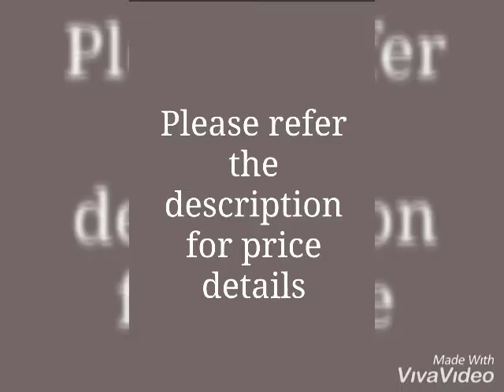Alice Fancy Fleece Printed Sweatshirts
Fabric: Lycra
Sleeves: Full Sleeves Are Included
Size: XS- 34 in, S- 36 in, M- 38 in, L- 40 in, XL- 42 in
Length: Up to 22 in
Type: Stitched
Description: It Has 1 Piece Of Women's Sweatshirt
Work: Printed
Dispatch: 2 - 3 Days